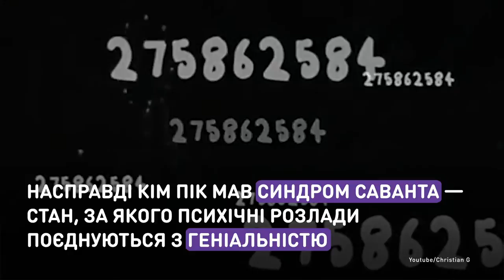Цена гениальности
История человека, который знал наизусть 10 тысяч книг.
В этот день исполнилось 30 лет культовому фильму «Человек дождя». Кинолента рассказывает о гениальном саванте, у которого был реальный прототип.

Історія людини, яка знала напам’ять 10 тисяч книжок.
Цього дня виповнилося 30 років культовому фільму «Людина дощу». Стрічка розповідає про геніального саванта, що мав реального прототипа.